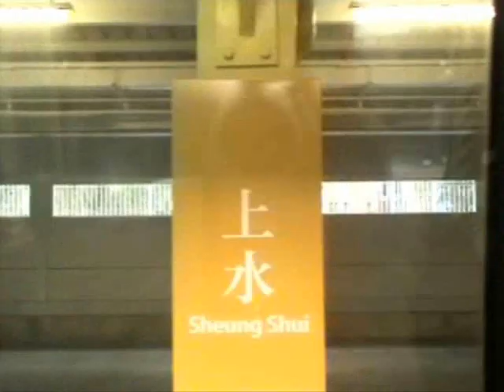(18/1/2009)mtr MLR train 292 from sha tin to sheung shui part 3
mtr MLR train 292 from sha tin to sheung shui part 3